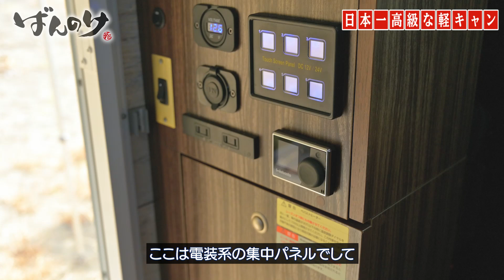日本一高価な軽キャンが夢でいっぱいだった｜バロッコKパッケージ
もっと詳しく見たい人は是非こちらのチャンネルへ！
こちらのチャンネルでもバンディの車とバンディが登場する動画も同時に公開されます！！

意外と人気なバンディの気になる車紹介のコーナーです！！
ケンケンさんとは以前からキャンピングカーフェアなどで会っていて一度バロッコ見せてーとお願いしていたのですが、なかなか動画を一緒に撮れずにおりました！！
動画も拝見してましたが今回実際見せてもらってめちゃくちゃ良い 軽キャン だなぁ羨ましいなぁってなりました。
今回はKパッケージというケンキャンコラボ バロッコ だったのですが、本当に色んな所まで工夫が行き届いてて至高の一台でございました。
バロッコはイベントで軽くしか見たことなかったのでKパッケージとの比較ということではなくフラットにこの車の全貌を見せてくスタイルです！！